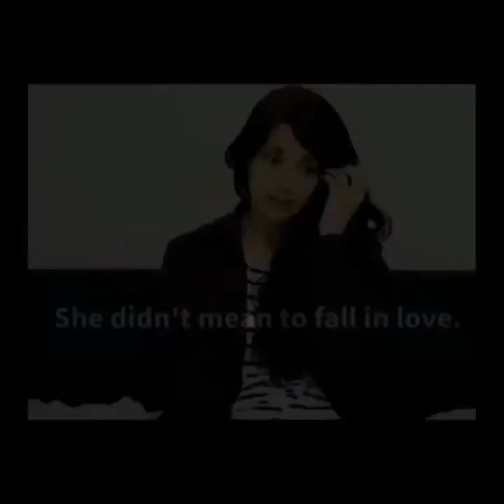Tongue Tied Wattpad Trailer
This is the trailer for the book I wrote on Wattpad called Tongue Tied.